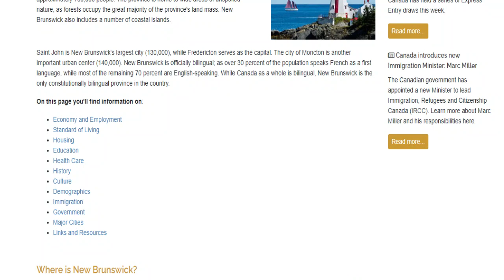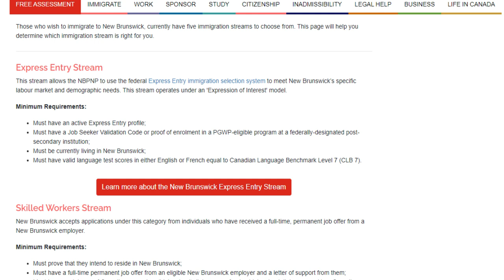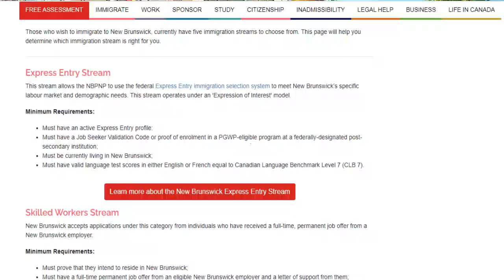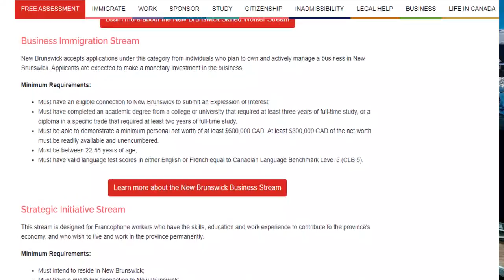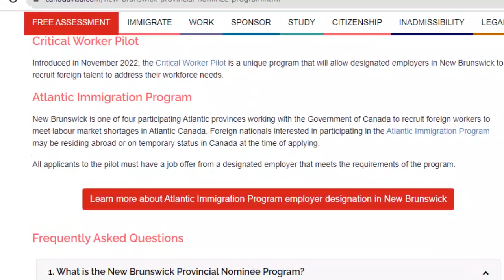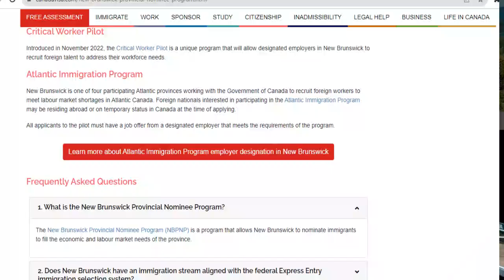New Brunswick critical worker pilot: your ultimate guide to Canada immigration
yours queries,
canada immigration
new brunswick critical worker pilot program
new brunswick critical worker pilot
new brunswick,canada work permit
new brunswick canada
canada pr
new brunswick critical worker program canada
new brunswick critical worker program
canada work visa
canada pnp
new brunswick provincial nominee program
canada work visa 2023
new brunswick pnp
new brunswick critical worker pilot how to apply
canada skilled worker program
express entry canada
how to apply new brunswick critical worker pilot
express entry canada 2023
new brunswick jobs
move to canada for free
immigrate to canada
critical worker program
immigration
Welcome to our comprehensive guide on the New Brunswick Critical Worker Pilot, a fantastic opportunity for individuals looking to immigrate to Canada. In this video, we will explore the key details of this immigration program, offering an in-depth analysis of the requirements, benefits, and how to maximize your chances of success. Are you dreaming of starting a new chapter in Canada? The New Brunswick Critical Worker Pilot could be your pathway to a secure future. Discover how this program, specifically designed for critical occupations in New Brunswick, offers a streamlined and efficient immigration process. Our expert hosts will walk you through the eligibility criteria, ensuring you understand which occupations are eligible for this pilot program. We will delve into the specific requirements for language proficiency, education, and work experience, as well as the unique features that differentiate the New Brunswick Critical Worker Pilot from other immigration streams in Canada. With a focus on attracting skilled professionals to meet labor market demands, this pilot program opens doors for individuals from various backgrounds. Whether you are a tradesperson, healthcare professional, or IT specialist, this guide will equip you with essential knowledge to navigate the application process successfully. Moreover, we will discuss the regional aspects of the New Brunswick Critical Worker Pilot, including the benefits of living and working in this beautiful Canadian province. From its thriving economy and vibrant communities to its high quality of life, New Brunswick offers countless opportunities for personal and professional growth. We will provide insights into crafting an impressive application, highlighting key factors that can positively impact your profile and increase your chances of selection. Take the first step toward your Canadian dream and join us on this informative journey through the New Brunswick Critical Worker Pilot. Whether you are interested in securing a brighter future for yourself or your family, this program could be the perfect choice for you.